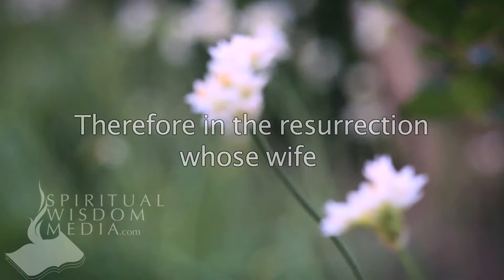Matthew 22:28 - Therefore in the resurrection whose wife shall she be of the seven - Bible Verses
Here's the text used:

22:28 Therefore in the resurrection whose wife shall she be of the seven? for they all had her.